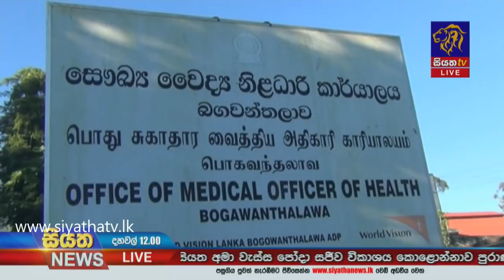Siyatha News | 12.00 PM | 29-12- 2020